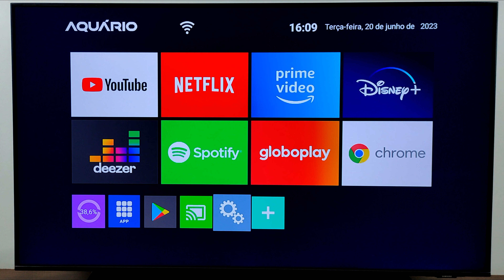COMO DESATIVAR DEFINIÇÃO DE CORES NO SMART TV BOX AQUÁRIO 4K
BEM VINDOS A MAIS UM VÍDEO NO CANAL, E HOJE VOU ENSINAR A COMO DESATIVAR DEFINIÇÃO DE CORES NO TV BOX AQUÁRIO FACILMENTE SEGUINDO ESSE TUTORIAL SIMPLES E PRÁTICO.

GOSTOU DO VÍDEO SOBRE O SMART BOX AQUÁRIO 4K!!!

KIT CONTROLE REMOTO + MINI TECLADO PARA MXQ MX9 TX2 TX3

COMO DESATIVAR DEFINIÇÃO DE CORES NO SMART BOX AQUÁRIO? COMO DESLIGAR DEFINIÇÃO DE CORES NO SMART BOX AQUÁRIO? COMO DESABILITAR A DEFINIÇÃO DE CORES NO TV BOX AQUARIO?